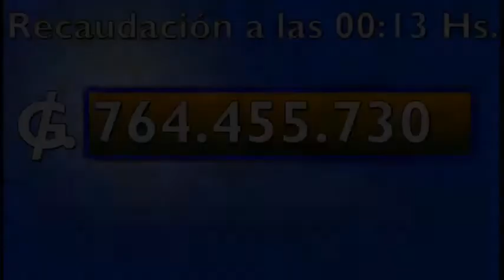VD1 SEGUNDO CÓMPUTO TELETÓN 2011 PARAGUAY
SEGUNDO CÓMPUTO TELETÓN 2011 PARAGUAY